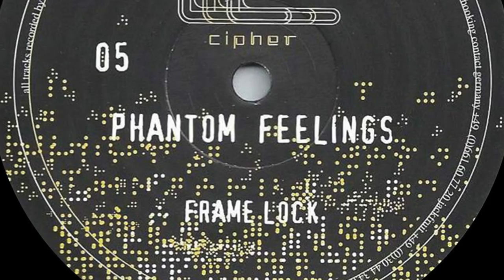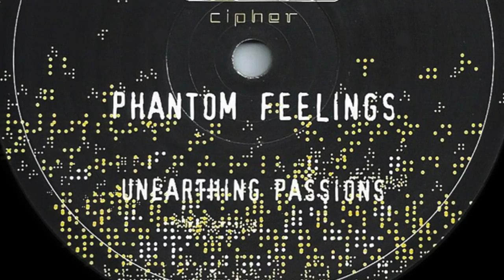Denard Henry - Unearthing Passions ( Official - Phantom Feelings E.P )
Unearthing Passions is on the 2 track Phantom Feelings 12” by Denard Henry (YouTube upload is 128Kbps). For high quality digital downloads +Limited back-stock supply of vinyl, visit Bandcamp » - Cipher Records ‎– cipher 005